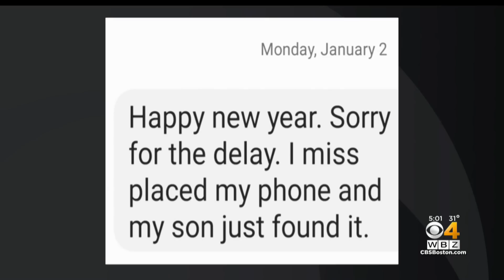Revere tenants say Ana and Brian Walshe were selling off assets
WBZ-TV's Beth Germano spoke with a couple who says they were betrayed by the Walshes.